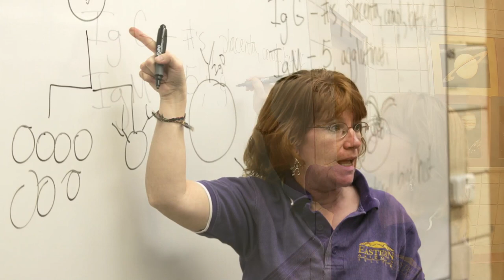EAC 125 - Tammy Gillespie, Biology Instructor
As EAC celebrates its 125th anniversary, hear memories and thoughts of the people that have made the College great. From pioneer roots to 21st century innovations, EAC is truly a unique institution. Tammy Gillespie, one of EAC's Biology instructors talks about her experiences at EAC.